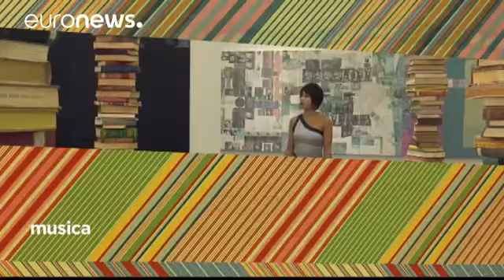Yuja Wang O mundo do piano nunca viu nada assim musica